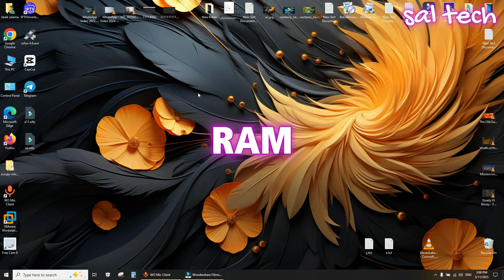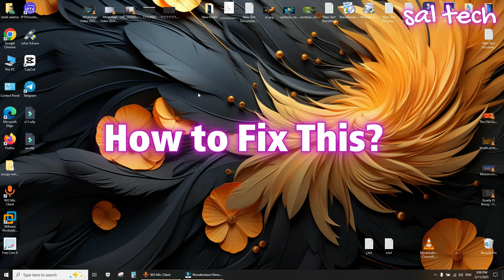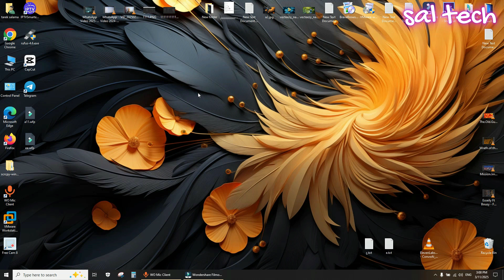Never Restart Your PC Like This! ⚠️ The Truth Will Shock You!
🚨 Think Restarting Your PC Solves Everything? Think Again!
Most users believe that hitting “Restart” clears all problems — but it might actually be making your PC slower, less secure, and even more unstable! 😱

In this video, I’ll reveal:
✅ The hidden danger of Fast Startup
✅ Why Restart doesn't fully reset Windows (and why that matters)
✅ How this trick allows malware to stay undetected
✅ The correct way to reboot your PC for max performance
✅ The commands you MUST run to repair your system:

🛡️ Don’t let hidden issues pile up. Fix them the right way — before it's too late!